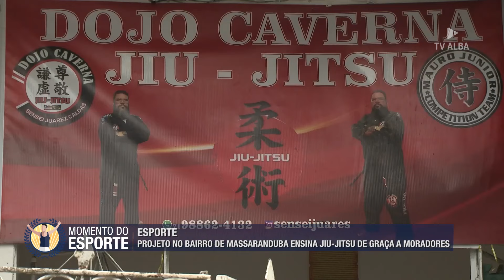MOMENTO DO ESPORTE - 06.04.2024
A atração que vai ao ar todo sábado, traz matérias e informações sobre o futebol baiano e outras modalidades esportivas profissionais e amadoras. Apresentado pela jornalista Samyle Fonsêca, o programa conta com a presença de convidados ligados ao mundo esportivo. Além de ser exibido aos sábados, às 10h30, também é exibido em formato de quadro especial, de segunda a sexta, dentro do jornal ALBA NOTÍCIAS.

Salvador e RMS: canal aberto 12.2 ou 16 NET
Barreiras: canal aberto 40.2
Interior da Bahia: canal aberto 9.2 ou 10.2